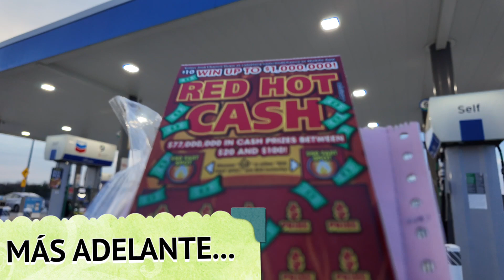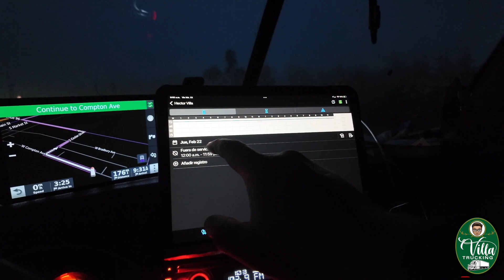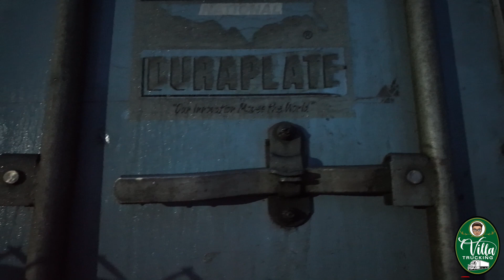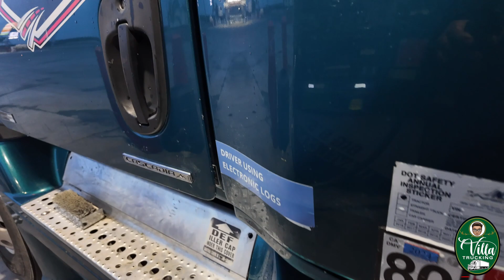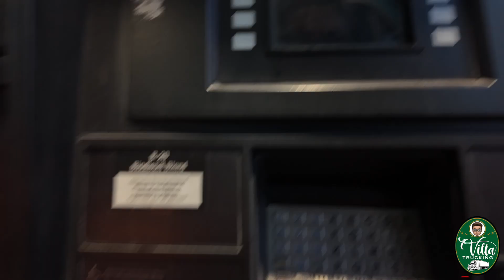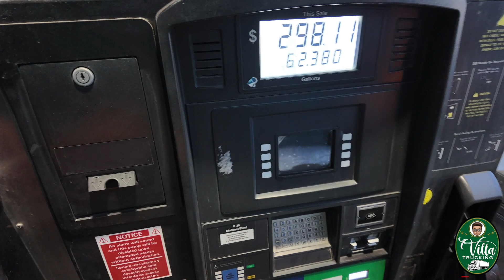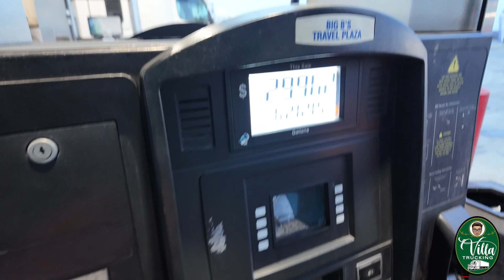100MIL PURO SUEÑO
Que bueno sería ganar un premio